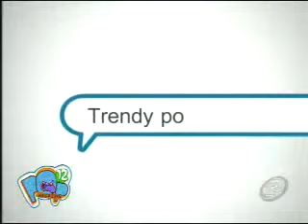Luce guapa en tu próximo evento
Pao Orantes te enseña cómo embellecer tu peinado con extensiones. ¡Atrévete a cambiar!